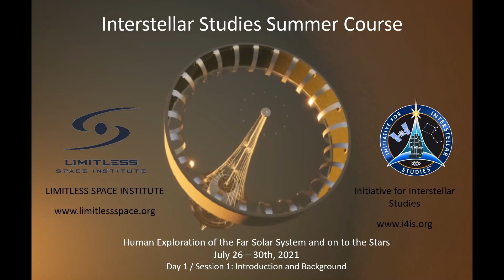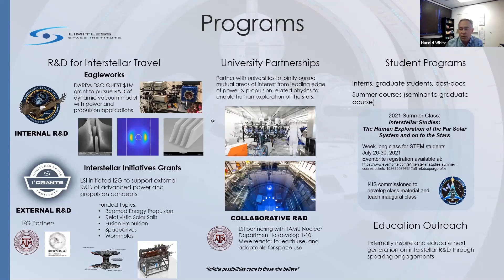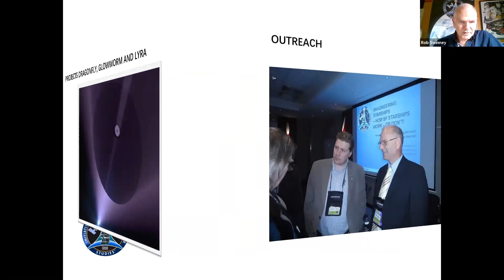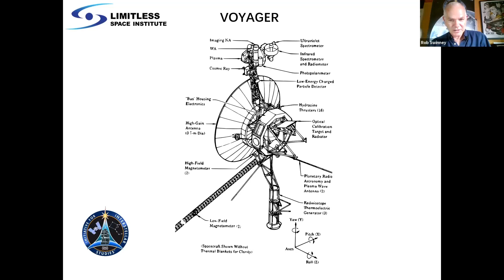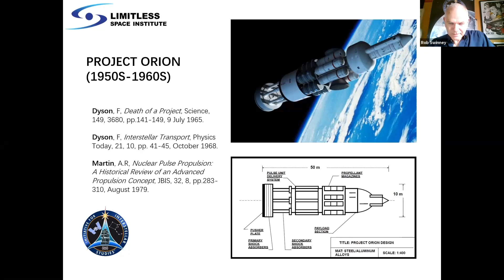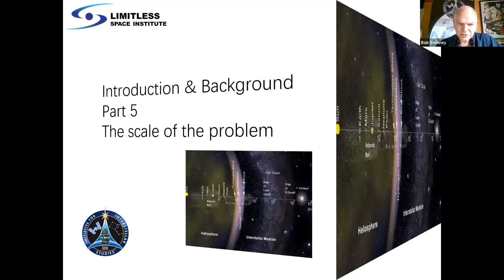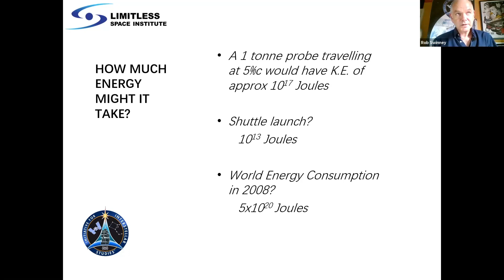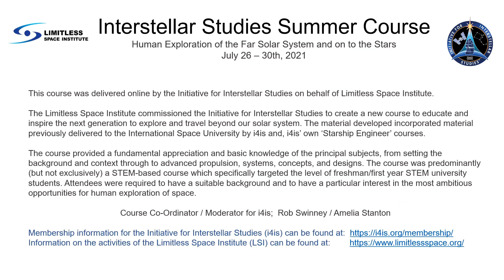D1 S1 LSI Crse Introduction and Background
Interstellar Studies Course
Human Exploration of the Far Solar System and on to the Stars

Day 1 / Session 1 Introduction and Background